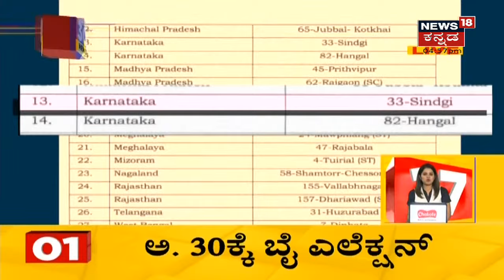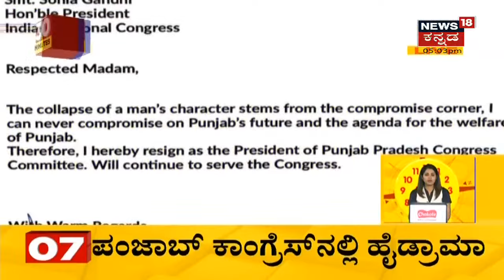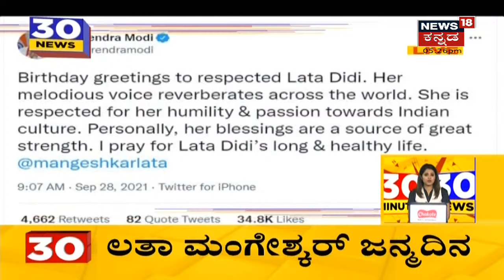30 Minutes 30 News | Kannada Top 30 Headlines Of The Day | Sept 28, 2021 | News18 Kannada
30 Minutes 30 News segment brings the daily news updates related to the state.
Hanagal, Sindagi ವಿಧಾನಸಭೆ ಕ್ಷೇತ್ರಗಳಲ್ಲಿ ಕ್ಷೇತ್ರಗಳಿಗೆ By Election ಘೋಷಣೆ
HD Kumaraswamy | JDS ನಿಂದ ನಯಾಜ್ ಹಾನಗಲ್ ಕ್ಷತ್ರದಲ್ಲಿ ಕಣಕ್ಕಿಳಿಯಲಿದ್ದಾರೆ
ಅಭ್ಯರ್ಥಿಗಳನ್ನು ಫೈನಲ್ ಮಾಡೋ ಕಸರತ್ತಿನಲ್ಲಿ Congress & BJP ನಾಯಕರು
CM Basavararaj Bommai | ಎರಡೂ ಕ್ಷೇತ್ರಗಳಲ್ಲಿ ನಾವೇ ಗೆಲ್ಲೋದು